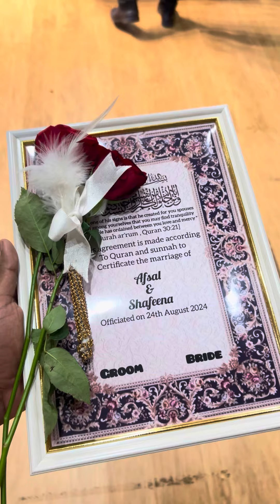ഇന്നൊരു നീണ്ട യാത്ര ആണ് ഒരു നിക്കാഹ് കൂടാൻ വേണ്ടി പോവാണ് 😍😍